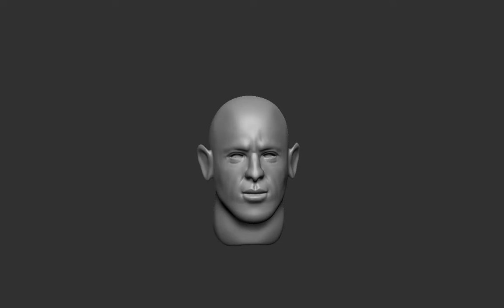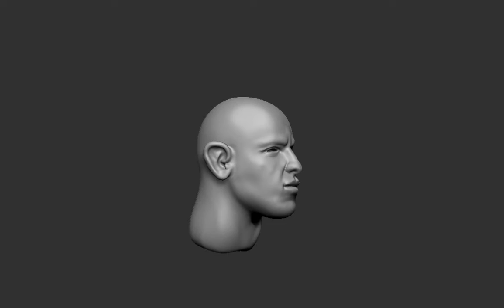Zbrush-Male face sculpting (Timelapse)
Hi guys!!
Venkat Kumar here.
Here is the latest male face sculpting timelapse.Fully sculpting in Zbrush